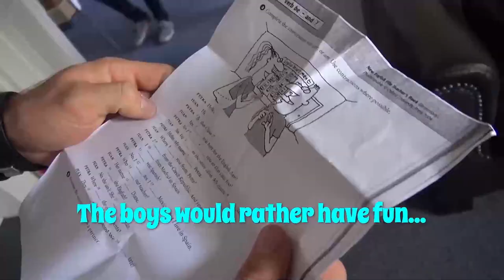BelAmi - Summer In Prague